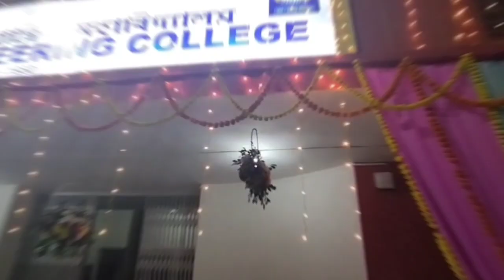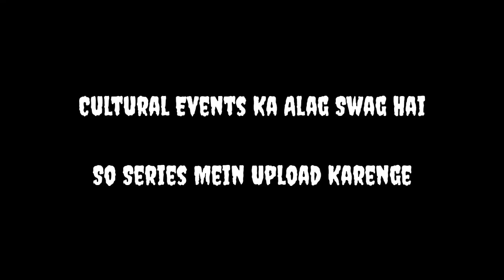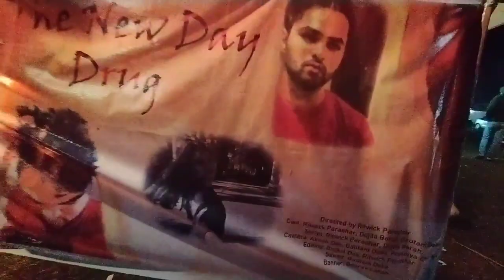Jecians Breakfast 😃 Day 1 | JEC Diamond Jubilee || DKR Vlogs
60 years of Jorhat Engineering College Being CELEBRATED in the month of December-26th & 27th #2021
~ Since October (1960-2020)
~ We are lucky to attend such a Diamond Occasion.
~ This Video Is 3rd Part of Day 1, The Breakfast & Rehearsal Along-with Honorable Minister Visiting JEC.
~ Video Is Made In Order To Keep All The Memories Intact.
~ Share This Playlist To All Your Mates